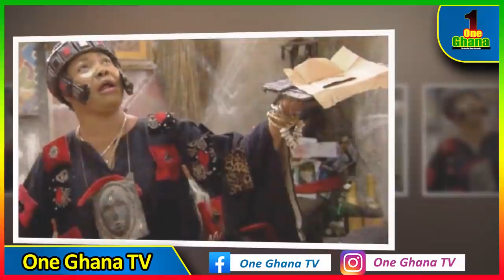🔥Nana Agradaa’s repɛntance is fαke,she dυped my brother ₵5000 - Ampong & Omane Acheampong deniɛs her